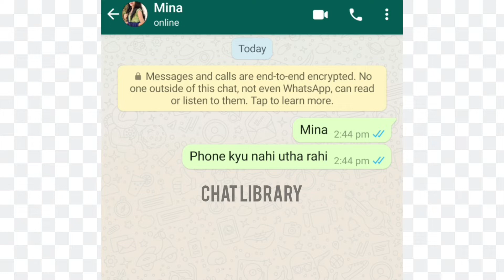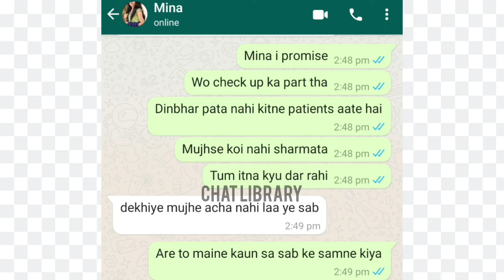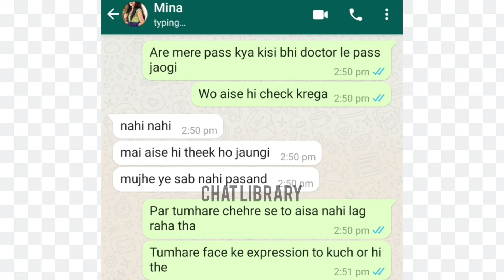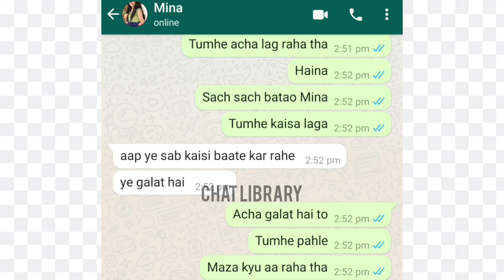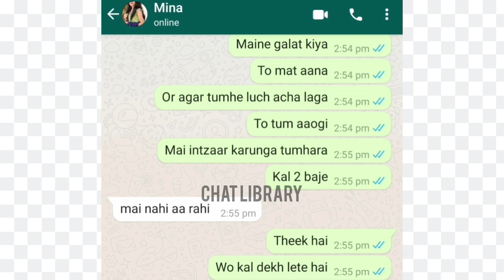Mina Love Part 2 Chat Library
Mina Ke Doodh Daba Diye

Cheater
Girlfriend cheating whatsapp chat
Boyfriends cheating